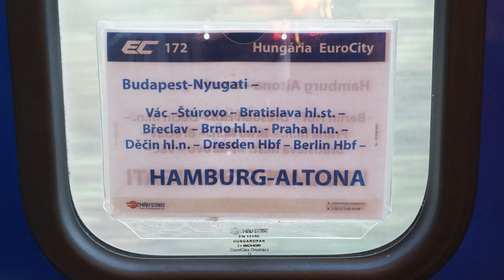A Brief Look Around Prague Main Station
And some fast running into Germany. Recorded September 2018  in 4K.